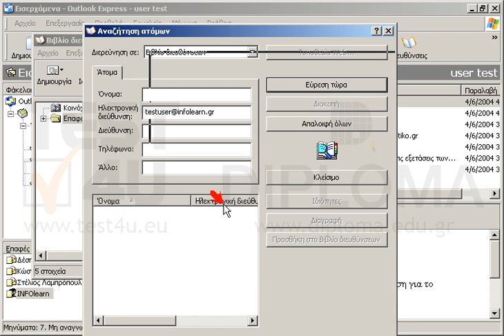Διαγράψτε την επαφή με ηλεκτρονική διεύθυνση .